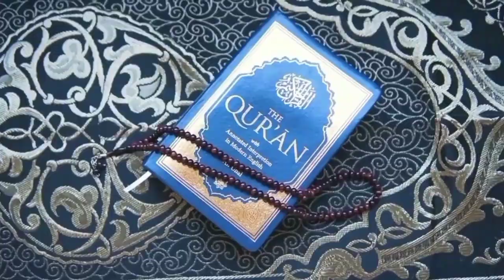Surah Rahman by Omar Hisham al arabi | Lofi Quran | (HD) | سورة الرحمن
This video is about surah rehman meditation - surah rehman meditation | Surah Rehman for meditation | Surah rehman 2022.

surah rahman meditation | surah ar rahman | beautiful recitation   heart soothing   relaxation   baby deep sleep stress relif.

morning meditation with surah rehman - magical recitation of qari abdul basit (no ads - enhanced 8d).

surah rehman with guided healing meditation | for all matters.  recitation of surah ar rahman (سورة الرحمن)  with black screen for deep and peaceful sleep  prayer  relaxation  meditation  mindfulness  study.